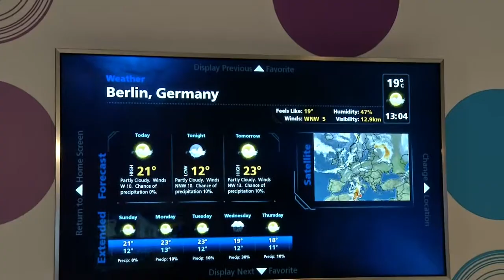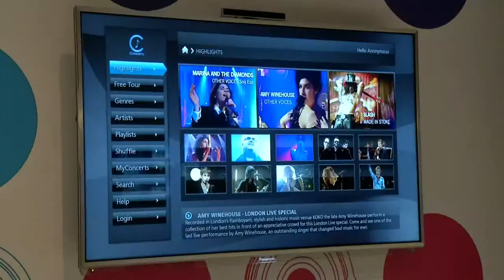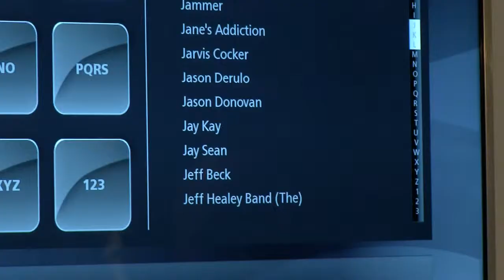What is key features of VIERA Connect? What is exceptional about it?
Individual questions answered by Panasonic experts during a live talk with online users. Enjoy the full product demo and further highlights on panasonic.eu/ifa